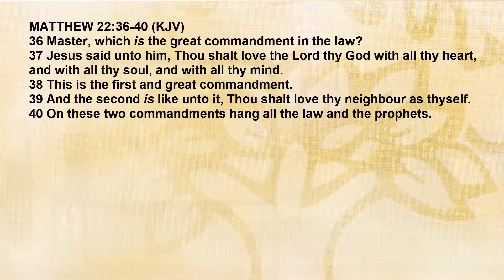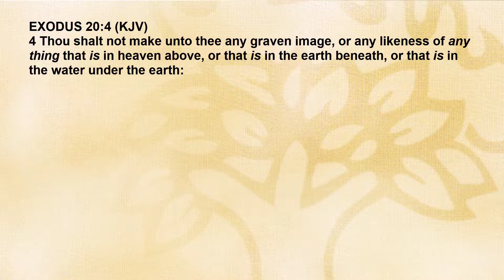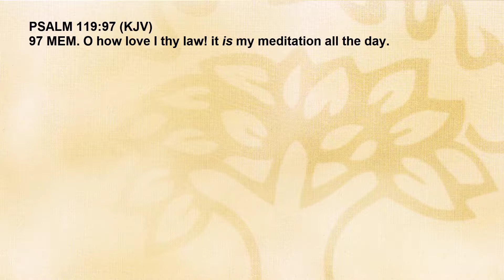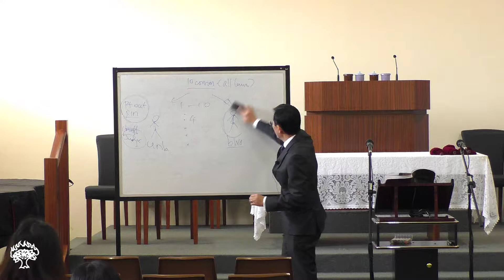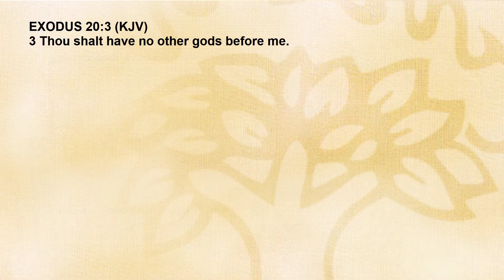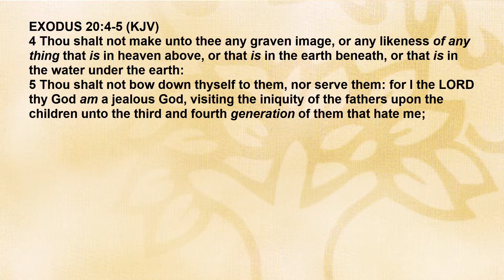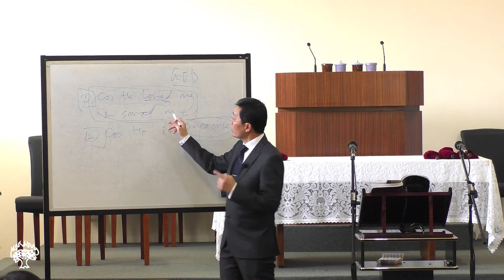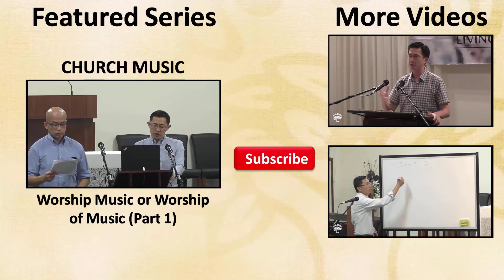Lesson 4: Sin (Part 2) | Basic Bible Knowledge 2019 Series | Rev Joseph Poon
Lesson 4: Sin (Part 2) | Basic Bible Knowledge 2019 Series

The Basic Bible Knowledge course book has been kindly produced by Calvary Pandan Bible-Presbyterian Church and the digital copy is freely available on their church website as shown in the link above

CONTENTS OF BASIC BIBLE KNOWLEDGE
Introduction
1. The Bible
2. God
3. Man
4. Sin
5. Jesus Christ - His Life & Death
6. Jesus Christ - His Resurrection
7. New Birth
8. Assurance of Salvation
9. The Holy Spirit
10. Prayer
11. The Lord's Supper or Holy Communion
12. Baptism
13. Discipleship - Following Jesus
14. The Church
15. The Importance of Knowing God's Word
16. Witnessing for Christ
17. Stewardship - Giving to God
18. False Teachings in the Church
19. The Return of Jesus Christ
20. Understanding the Church Constitution

Basic Bible Knowledge Class Series (New Edition) on the Fundamentals of the Christian Faith